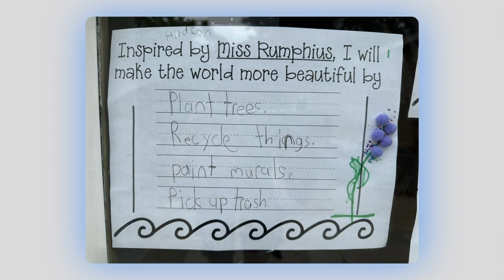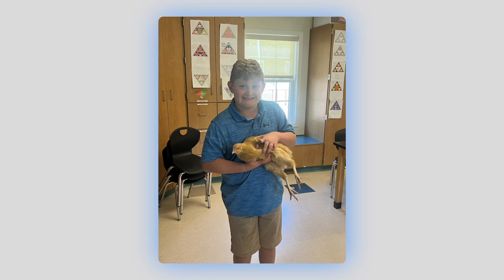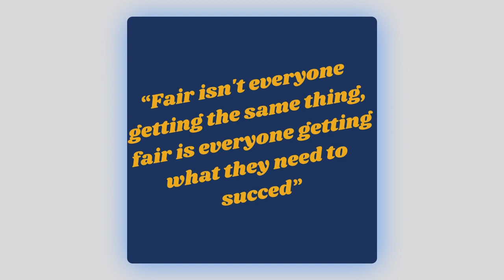Great News WCDS Ep 13 5:10:24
About Wheeling Country Day School:
Wheeling Country Day School is an independent private school in Wheeling, West Virginia – proudly serving toddlers through Middle School and a lifetime beyond. Established in 1929, WCDS has a long history of developing strong, independent thinkers.

Wheeling Country Day School is a safe place to try a new skill that could become a life’s passion, to connect with an adult who will forever believe in you unconditionally, to balance the vulnerability, to lead with the empowerment of being part of a team and something greater than yourself.